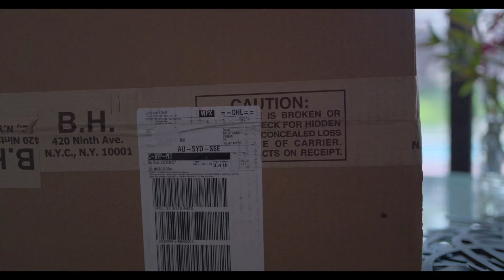Hasselblad: unboxing XCD 4/28 P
My first 120 sec with the new Hasselblad XCD 28mm f/4 lens